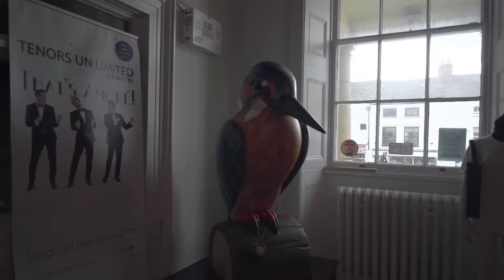Tour of the Subs - take 2